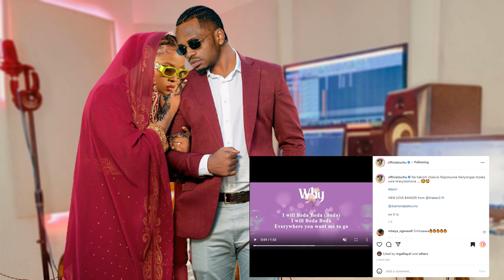ZUCHU AZIDI KUZAMA KWA DIAMOND NAKUPENDA KWAKO SISKII WALA SIONI WANAFKI MTUACHE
MAMA ZUCHU KHADIJA KOPA ARUKA LIVE AIKATAA NDOA YA MTOTO WAKE NA DIAMOND ATOA MSIMAMO WAKE

MAMA ZUCHU ARUKA LIVE MWANZO MWISHO NDOA YA MTOTO WAKE NA DIAMOND ITAKUSHANGAZA

NDOA YA ZUCHU NA DIAMOND YAKATALIWA NA MAMA YAKE KHADIJA KOPA ARUKA LIVE AMWAGA MCHELE WOTE

NDOA YA ZUCHU NA DIAMOND YAINGIA DOA BABU TALE AFUNGUKA DIAMOND YUPO SINGLE

ZUCHU NA DIAMOND MAPENZI YAZIDI PAMBA MOTO WAPIGANA MA BUSU LIVE KWENYE GARI ROLLS ROYCE

ZUCHU ARUKA LIVE AMPA TAHADHARI DIAMOND KABLA YA KUFUNGA NAE NDOA AMPA SHERIA HIZI AZIFATE

ZUCHU ATAMBULISHWA UKWENI DIAMOND AZIDI KUMFURAHISHA MAMA DANGOTE

ZUCHU NA DIAMOND WANAENDANA NDUGU NA WAPAMBE WAIPITISHA NDOA YAO PENZI LAO LITAFIKA MBALI

ZUCHU AONYESHA WAZI KUMPENDA DIAMOND NDOA YAZIDI KUNUKIA KIKAO CHAFANYIKA RAYVANNY AMUITA SHEM

ZUCHU APEWA ZAWADI NA DIAMOND KABLA YA KUFUNGA NDOA PENZI LIME TARADADI MILLION 13

ZUCHU APEWA BARAKA NA ALIYAH KUOLEWA NA DIAMOND SINA KINYONGO

ZUCHU ARUKA LIVE AFUNGUKA KUOLEWA NA DIAMOND UTAPENDA TAREHE YA NDOA YATANGAZWA

ZUCHU AVESHWA PETE NA DIAMOND UTAPENDA WANAVYO PENDANA NDOA YANUKIA

ZUCHU NA DIAMOND WAPENZI TAREHE YA NDOA YATANGAZWA WAONEKANA HOTELINI WAKIPIGANA MABUSU

ZARI ATUA BONGO GHAFLA KUZUIA NDOA YA DIAMOND NA ZUCHU VISOKOLOKWINYO MMEJAZANA

DIAMOND NA ZUCHU KUFUNGA NDOA UKWELI WOTE WAFICHUKA MAMADANGOTE HATAKI MANGEKIMAMBI AFICHUA KILA KITU

ZARI ALIVYOPOKELEWA NA MAMA DANGOTE BAADA YA TAARIFA ZA DIAMOND KUTOKA NA ZUCHU MAMA DANGOTE ATOA

ZARI ATUA BONGO GHAFLA KUZUIA NDOA YA DIAMOND NA ZUCHU VISOKOLOKWINYO MMEJAZANA UMBEA TU

KUMEKUCHA ZARI ATUKANA MATUSI MAZITO/ADAI WABONGO WAMEJAZANA KWAKE/ HAWANA KAZI

ZARI: Visokolokwinyo vimejaa kwenye page yangu utafikiri nauza biriani la Sele Bonge

ZARI Awachamba Followers VISOKOLOKWINYO Ashinda TUZO afikisha Followers milioni 10

ZARI : VISOKOLOKWINYO VIMEJAA KWENYE PAGE YANGU / AFIKISHA 10M INSTAGRAM

ZARI NA DIAMOND PENZI LIMERUDI UPYA WAFANYA HILI ZITO
DIAMOND NA ZUCHU KUFUNGA NDOA

Ndoa ya Diamond na Zuchu Huwezi amini kilicho tokea

Diamond Platnumz atangaza rasmi kufunga ndoa na Zuchu "Nampenda sana Zuchu"

ZARI awachana tena Wabongo baada ya kufikisha 10M followers IG, awaita visokolokwinyo, ajibiwa

DIAMOND NA ZUCHU KUFUNGA NDOA ? FAMILIA YAANZA MAANDALIZI YA HARUSI TAREHE YATAJWA

DIAMOND AMPA MIMBA ZUCHU KUFUNGA NDOA KILAZIMA

ZUCHU ATOLEWA MAHARI NA DIAMOND KUFUNGA NDOA

NDOA YA DIAMOND NA ZUCHU NDUGU WAIKATAA ? TANASHA ZARI HAMISA WATAJWA

DIAMOND NA ZUCHU WAPENZI WAFUNGA NDOA YA KIMYA KIMYA

KIMENUKA!!! MAMA DANGOTE Vs KHADIJA KOPA KISA MAPENZI !!!

KUMEKUCHA ! ALIYAH APOKONYWA GARI NA DIAMOND PLATNUMZ!!!